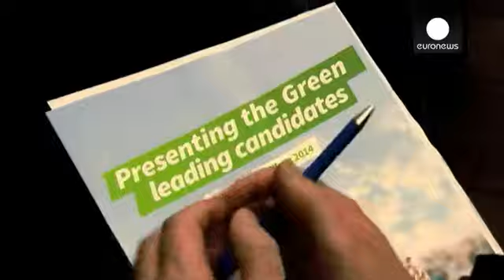I verdi scelgono Bové e Keller per le europee. Scarsa partecipazione alle primarie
Il francese José Bové e la tedesca Ska Keller hanno vinto le primarie dei Verdi. Guideranno la...

Il francese José Bové e la tedesca Ska Keller hanno vinto le primarie dei Verdi. Guideranno la campagna elettorale degli ecologisti nelle prossime elezioni europee e saranno candidati alla presidenza della Commissione europea.  Deludente tuttavia la partecipazione. Solo 22.000 persone tuttavia hanno votato online.

"Speravo in una partecipazione maggiore, - ha commentato Bové, noto per le sue azioni anti- ogm, perché sarebbe stato straordinario "Ma del resto i Verdi sono stati l'unico partito a fare l'esperimento"

Sconfitta l'italiana Monica Frassoni, attuale co-Presidente del Partito Verde Europeo, e candidata alla leadership, insieme ad un'altra tedesca Rebecca Harms, attualmente co-presidente del gruppo parlamentare.  Monica Frassoni   ha denuciato le difficoltà di fare campagna nei paesi del sud europa e vuole ora portare avanti il progetto Green Italia, nuovo partito ecologista.

Le primarie sono durate due mesi e mezzo, potevano votare su Internet tutti i cittadini europei che avessero compiuto sedici anni. Numerosi anche i meeting nei paesi europei.

Spiega Ska Keller, una delle piu' giovani deputate al Parlamento europeo:
"Ho trovato le primarie molto soddisfacenti, ci siamo divertiti, abbiamo lavorato tanto, siamo stati in molti paesi, abbiamo svolto 10 dibattiti ufficiali. Queste primarie mi hanno motivato ad incontrare i cittadini che sono verdi, che sono impegnati e vogliono fare queste elezioni europee".